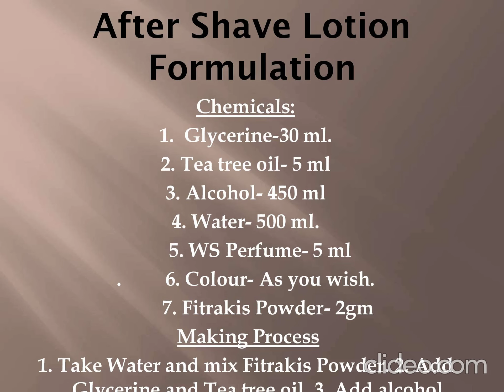after shave lotion formulation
free formulation